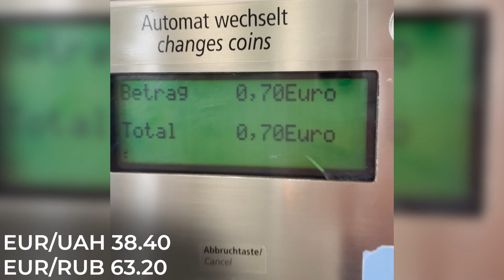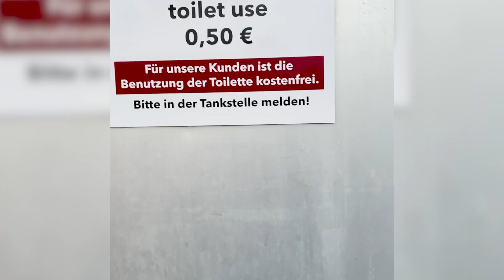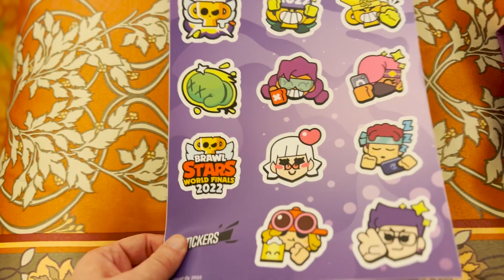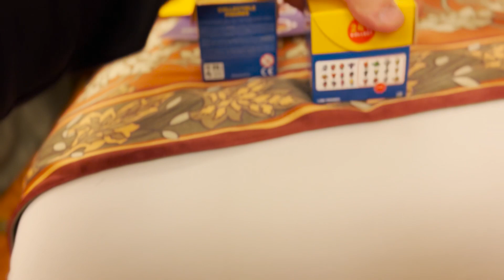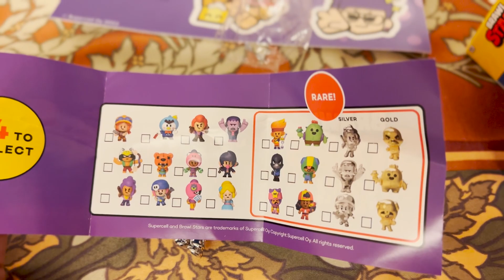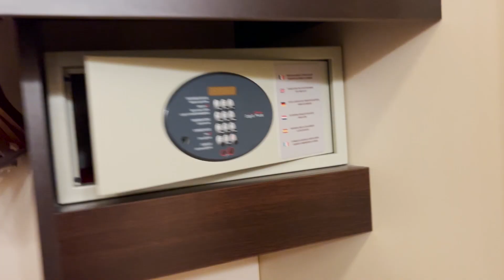Я В ПАРИЖЕ НА ЧМ! ЧТО ПОДАРИЛИ РАЗРАБОТЧИКИ?